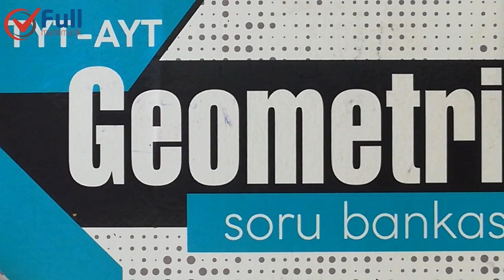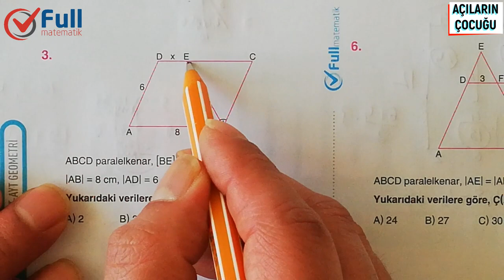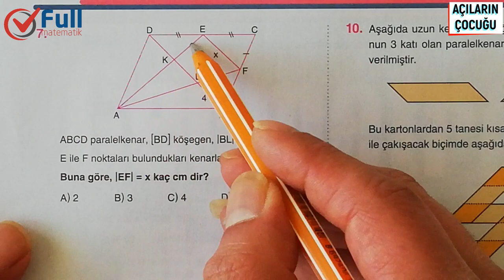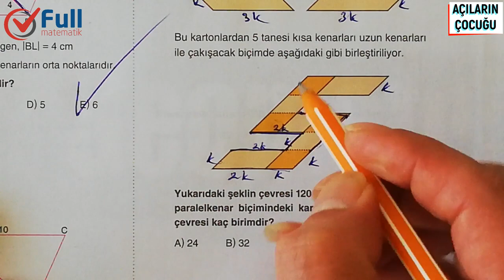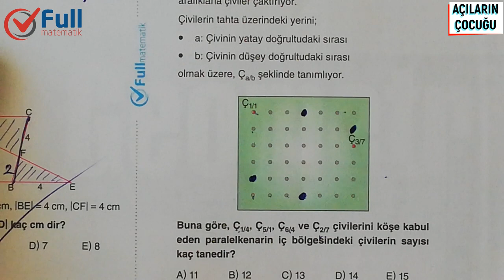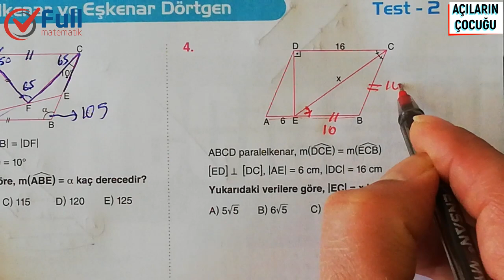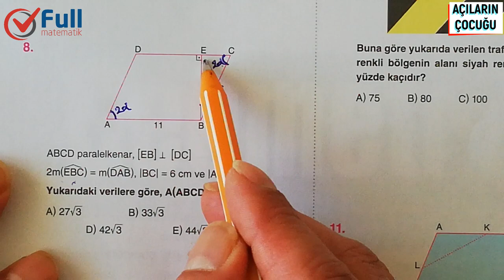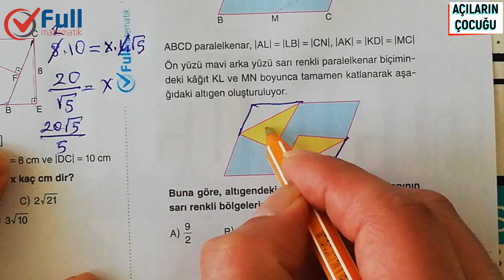PARALELKENAR ve EŞKENAR DÖRTGEN TEST 1 ve 2 FULL MATEMATİK YAYINLARI 2020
paralelkenar alan,
paralelkenar soru çözümü,
paralelkenar konu anlatımı,
paralelkenarın alanı,
paralelkenarda yükseklik ve alan,
paralelkenar alanı,
paralelkenar alan ispatları,
paralelkenar ayt,
paralelkenar açı,
paralelkenar benzerlik,
paralelkenar benzerlik soruları,
paralelkenar alan bağıntısı oluşturma,
paralelkenar ceyhun hoca,
paralelkenar cevresi nasil bulunur,
paralelkenar çevresi,
paralelkenar çizimi,
paralelkenar soru cozumu,
paralelkenar çevre,
paralelkenar çevre uzunluğu nasıl hesaplanır,
paralelkenar çözümlü test,
paralelkenar dörtgen,
paralelkenarda alan,
paralelkenar ygs,
paralelkenar dikdörtgen,
paralelkenar dörtgen özellikleri,
paralelkenar dikme,
paralelkenar dörtgen alanı,
paralelkenar düzgün çokgen midir,
paralelkenar eşkenar dörtgen konu anlatımı,
paralelkenar formülleri,
paralelkenar formül ispatları,
paralelkenar alan formülü,
paralelkenar yükseklik formülü,
paralelkenar geometri,
paralelkenar geomatri,
geometri paralelkenar soru çözümü,
paralelkenar hesaplama,
paralelkenar ispat,
paralelkenar iç açıları,
paralelkenar iç açıları toplamı kaçtır,
paralelkenar ile ilgili sorular,
paralelkenar ic acilari toplami,
paralelkenar içinde üçgenin alanı,
paralelkenar konu anlatımı 6.sınıf,
paralelkenar konu,
paralelkenar kuralları,
matematik paralelkenar,
paralelkenar nasıl çizilir,
paralelkenar nedir,
eşkenar dörtgen çevre hesaplama,
eşkenar dörtgen çıkmış sorular ve çözümleri,
eşkenar dörtgen çevresi,